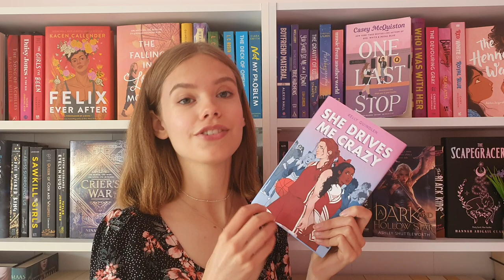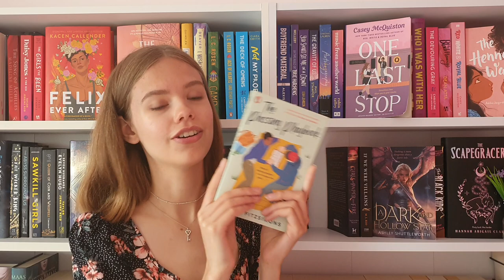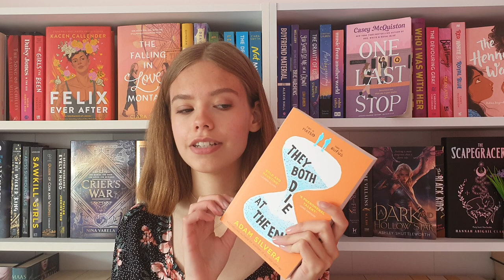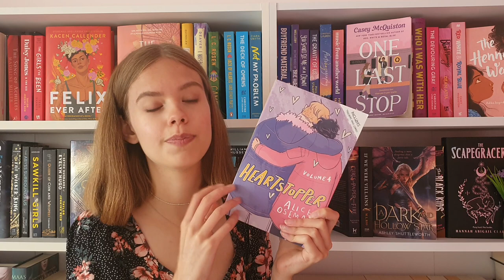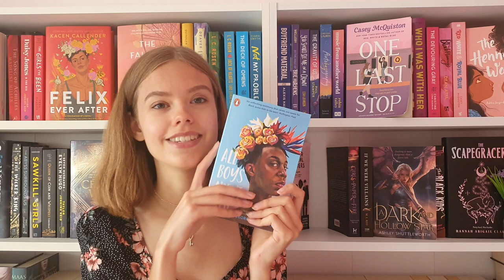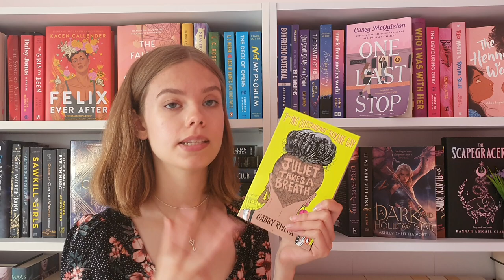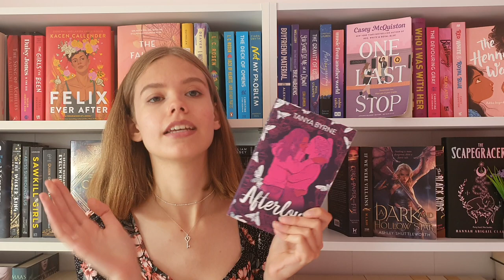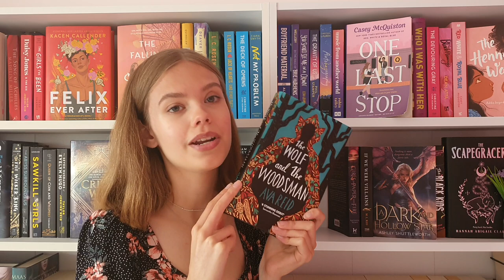book haul + unboxing! | sapphics, new releases + new faves!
hi everyone!
i've acquired a number of books recently and thought i'd show them all off to you! big thank you to the friends and publishers mentioned who sent me some of these!
– theresa ♡